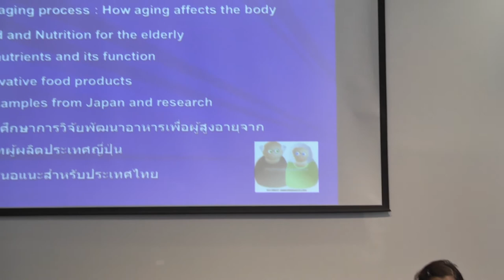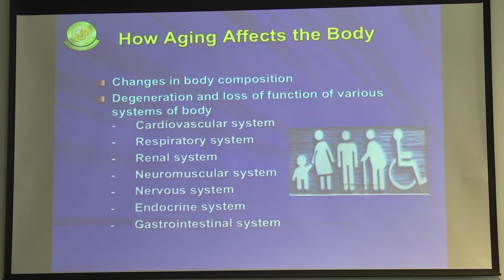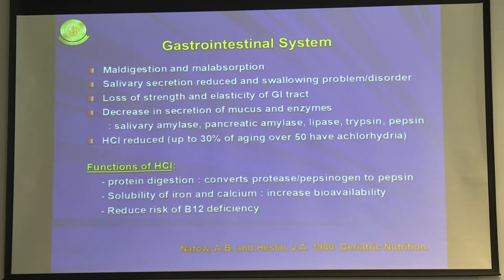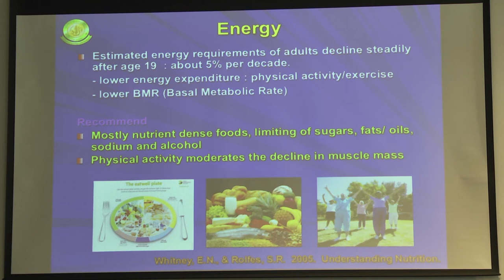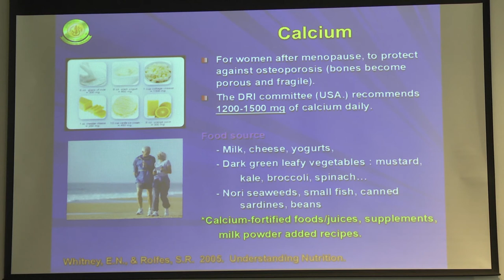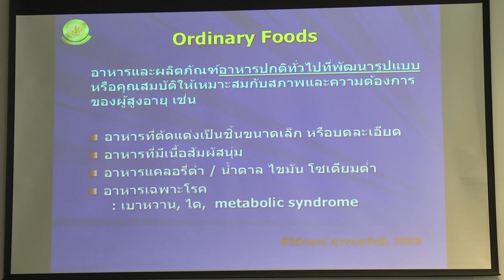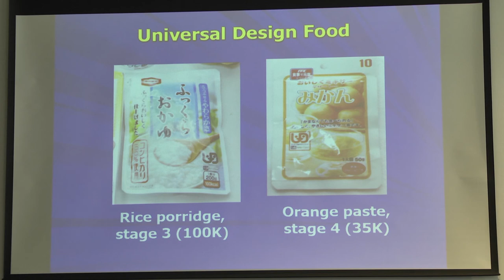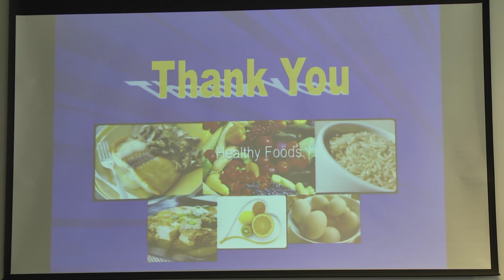มา “อินยกกำลังสี่” กับนวัตกรรมอาหาร เพื่อสุขภาพและผู้สูงอายุกัน (3/5)